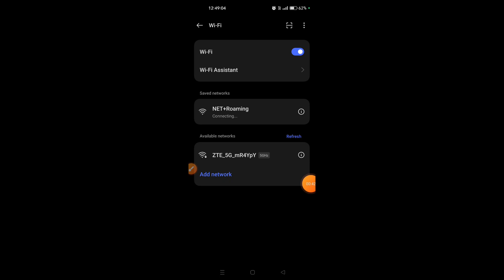How to Enable WiFi Auto Connect in Oppo A79 5G|Oppo A79 5G me WiFi Auto Connect ko Kaise Enable Kare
Hello dosto, aaj maine is video me bataya hain ki Oppo A79 5G me WiFi auto connect feature ko kaise enable karte hain. Dosto, WiFi auto connect feature aapke device ko automatically known networks se connect karne me madad karta hain, jisse aapko bar-bar manually connect karne ki zaroorat nahi padti. Is video me maine step-by-step process bataya hain jo aapko is feature ko activate karne me madad karega. Agar aap bhi jana chahte hain ki Oppo A79 5G me WiFi auto connect ko kaise enable karte hain, to is video ko poora jaroor dekhiyega. Thanks friends.